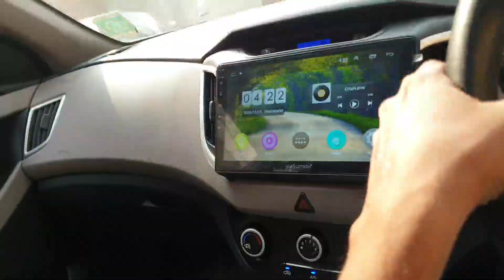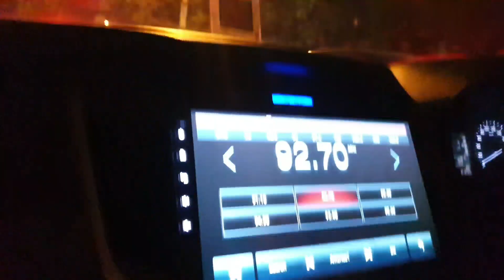Yaar ki shaadi | Happy Married Life | Marriage 2020 | Vinay kumar | Yovin Sky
Yaar ki shaadi | Marriage 2020 | Vinay kumar | Yovin Sky |

Vlog #14

Hii
i am Vinay Kumar.
I am Indian Youtuber.
Lived in Delhi.
I want to share My Daily life Vlog with you on my Youtube Channel YOVIN Sky.

Finally bahot lambe time baad moka mila is corona ki situation se niklkr marriage reception party attend krne ka. or apni puri vestige family k team leaders se milne ka.
To ye vlog h mere Yaar ki Shaadi ka..
Is 2020 ki First marriage reception party.
Happy marriage life dushyant ji and neha ji.

Besharmi Ki Height” Song Info:

Movie:Main Tera HeroSinger(s):Benny Dayal, Shalmali KholgadeLyricist(s):Rakesh Kumar (Kumaar)Composer(s):Sajid Ali, Wajid AliMusic Director(s):Sajid Ali, Wajid AliGenre(s):Romantic, MastiDirector(s):David DhawanMusic Label:© T-Series

and
also touch with my

Shoot with My Mobile Phone:-